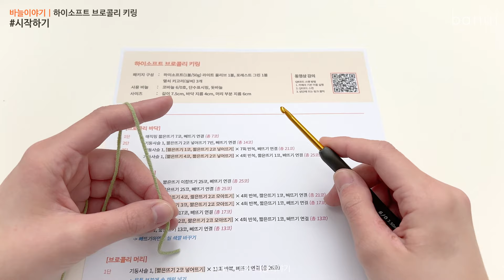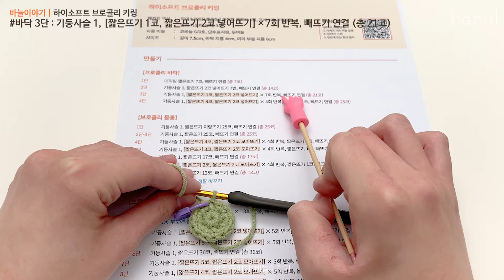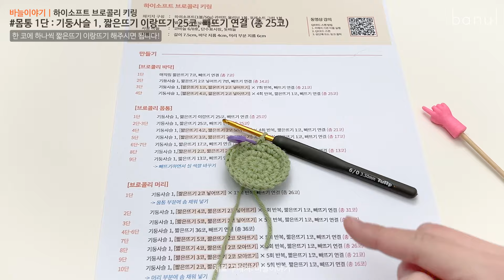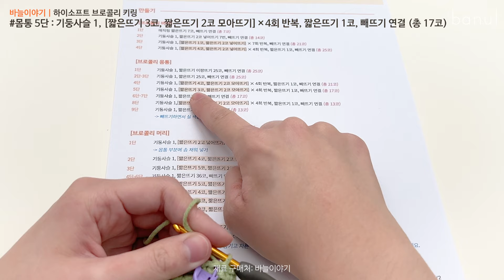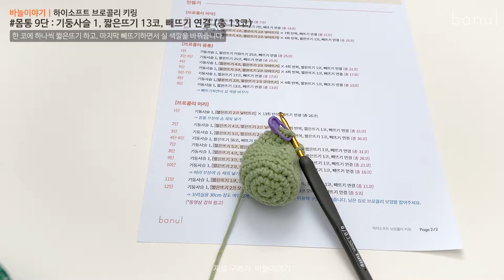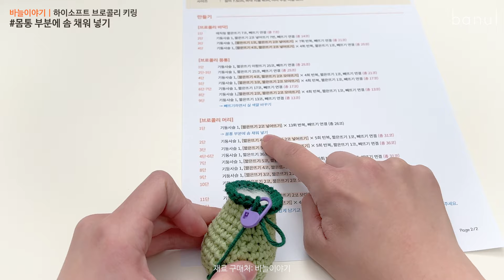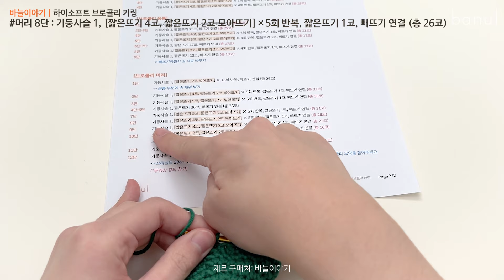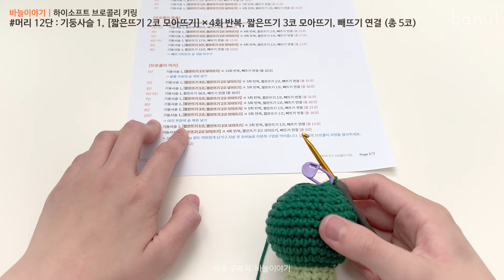뉴하이소프트 브로콜리 키링 9천원에 6개 만들어보자! 선물용 뜨개템 추천 | 바늘이야기 (뉴하이소프트 브로콜리 키링)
뉴하이소프트 2볼 + 열쇠 키고리 3개 + 도안 + 동영상 패키지로 한번에 구매하기